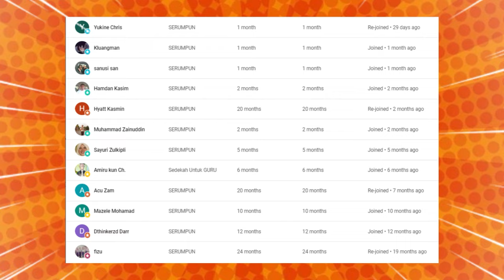🔥MEMANG BEZA⁉️USTADZ MALAYSIA SAMPAIKAN HAL PENTING INI⁉️USTADZ MALAYSIA BUAT SAYA FAHAM‼️🇮🇩♥️🇲🇾